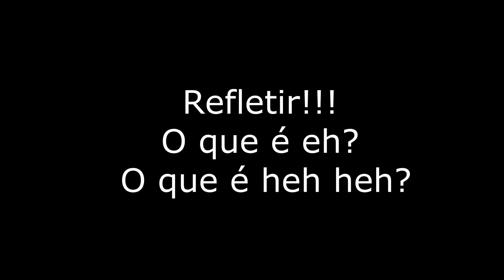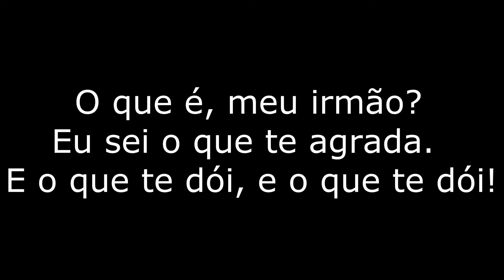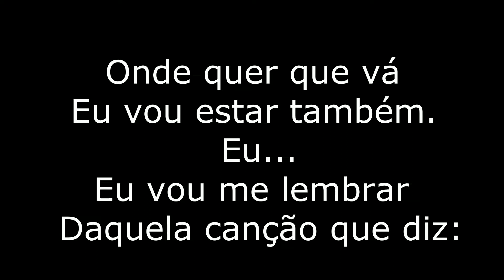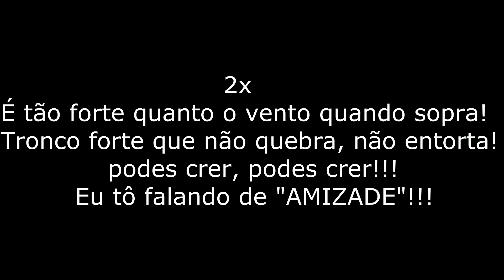Cidade Negra Podes Crer Karaokê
Feito pra quem é fã de Karaokê e pro meu amigo Marcelo!